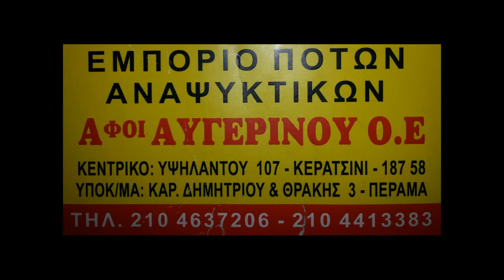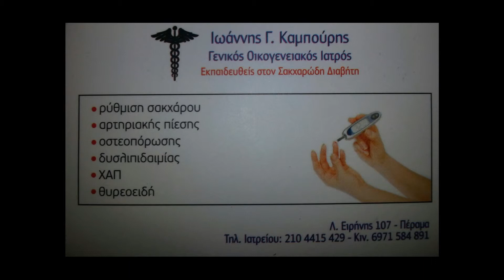ΠΑΡΟΥΣΙΑΣΗ ΤΩΝ ΜΕΛΩΝ ΤΟΥ ΣΥΛΛΟΓΟΥ ΑΘΛΗΤΙΚΩΝ ΠΕΡΙΣΤΕΡΙΩΝ ΠΕΡΑΜΑΤΟΣ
ΠΑΡΟΥΣΙΑΣΗ  ΜΕΛΩΝ ΚΑΙ  ΧΟΡΗΓΩΝ ΤΟΥ ΣΥΛΛΟΓΟΥ ΜΑΣ 06/12/2016